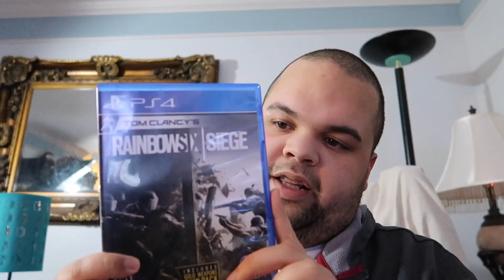Thank you.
Daniel Minick
United States